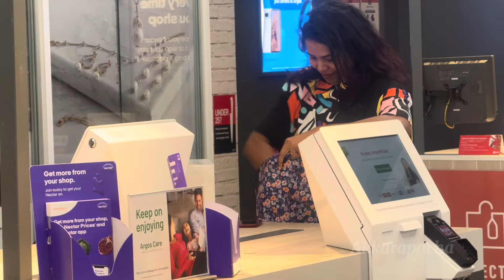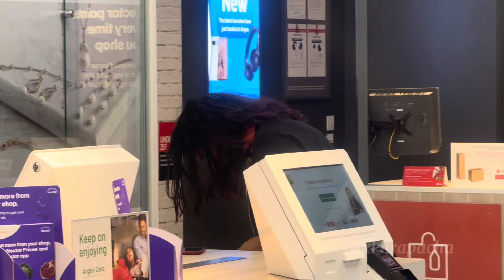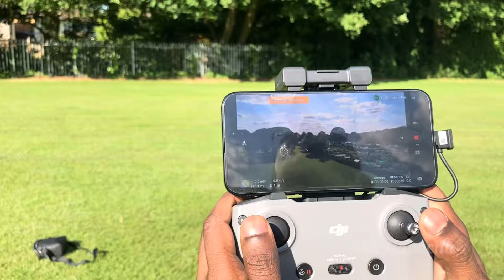ഹസ്ബൻഡിന് ഗിഫ്റ്റ് കൊടുത്തത് പണി പാളി !!!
How I surprised my husband